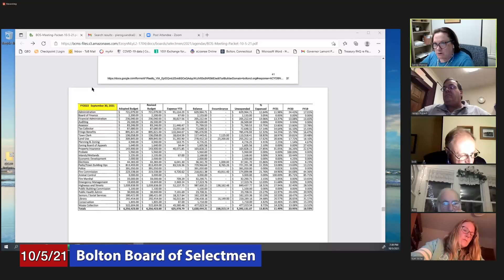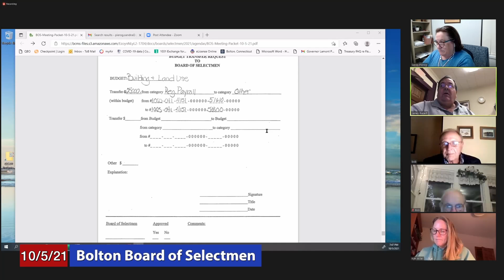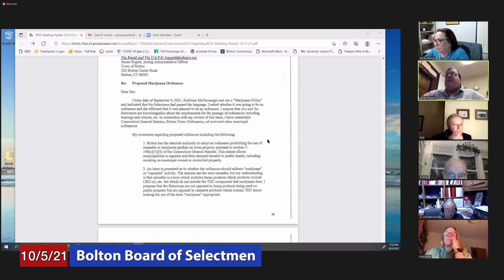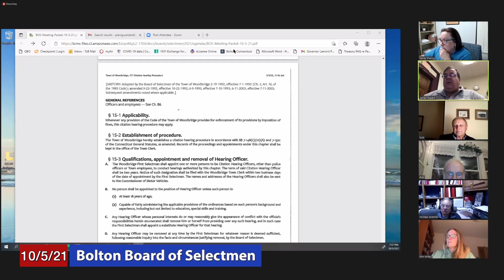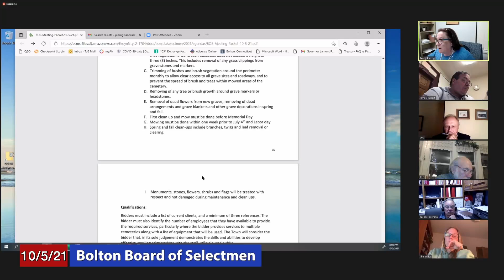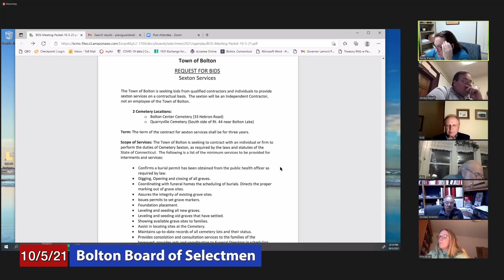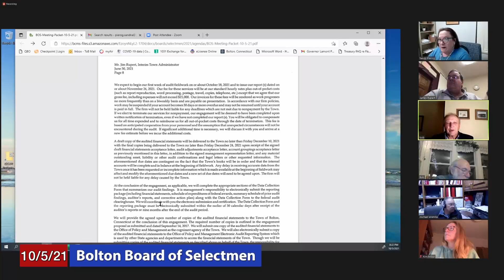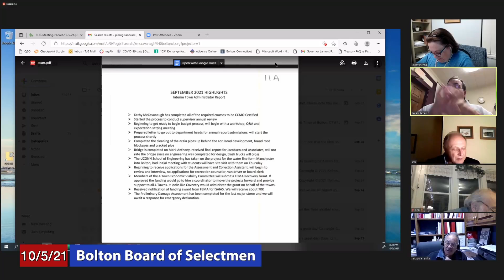Bolton Board of Selectmen: October 5, 2021